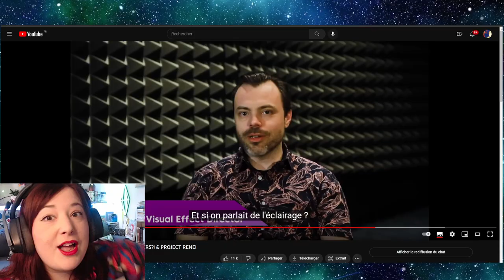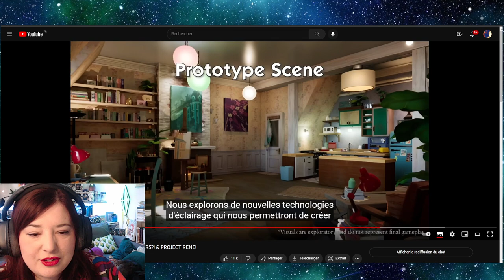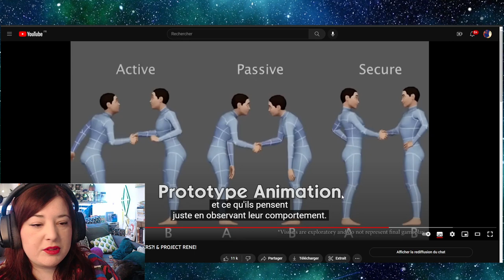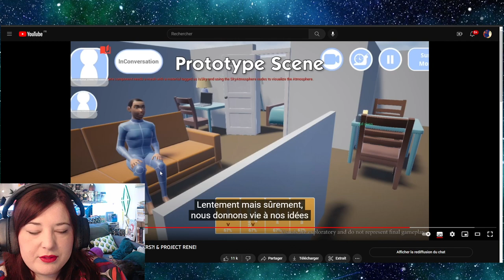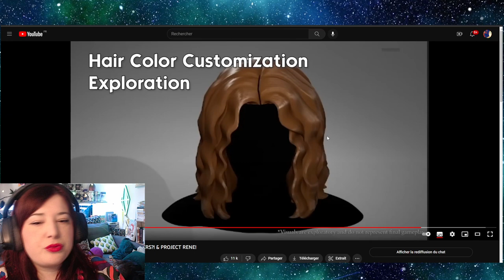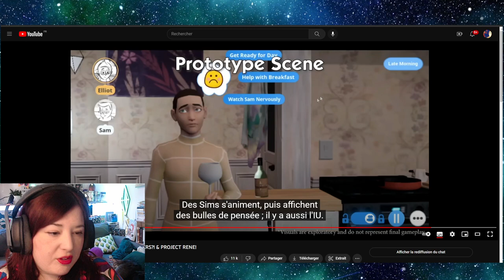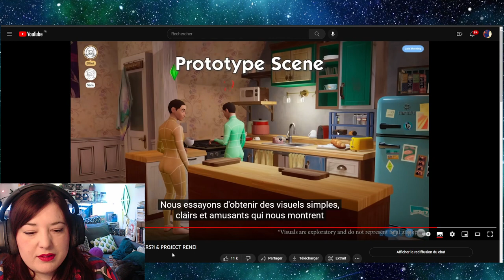Nouvelles Images Projet René/ Sims 5 - Réaction et avis ! Behind the Sims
J'ai enfin pris le temps de regarder Behind The Sims pour découvrir les nouvelles images des Sims 5 aka Projet René !